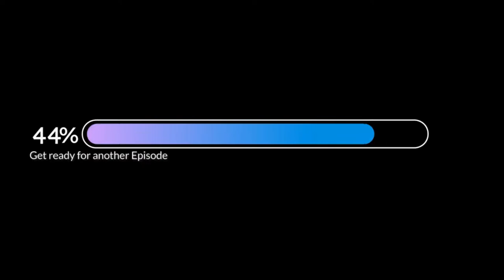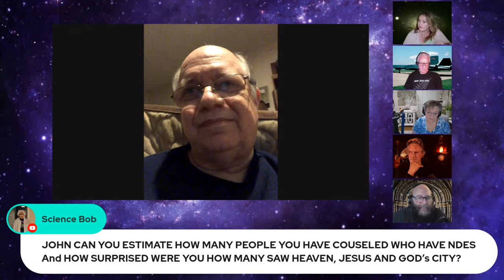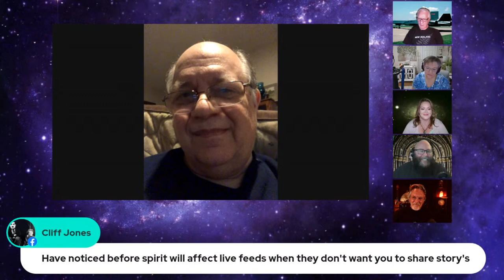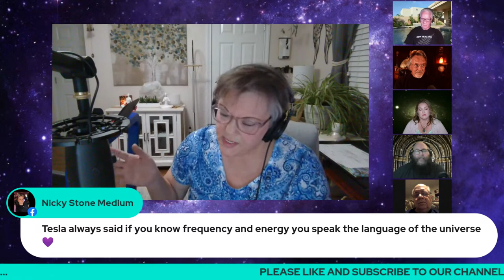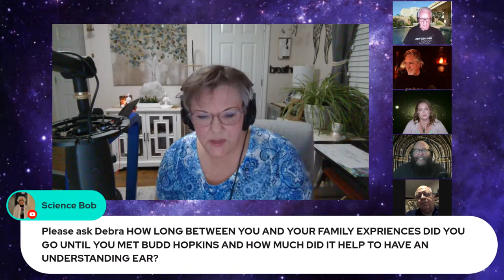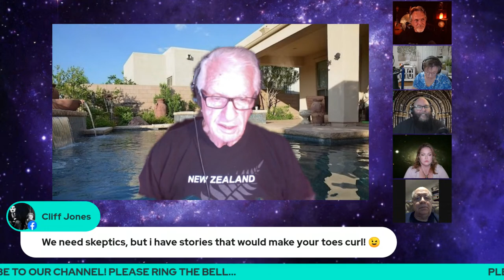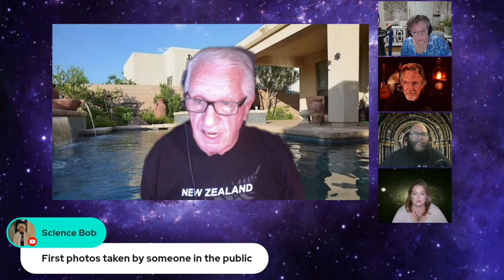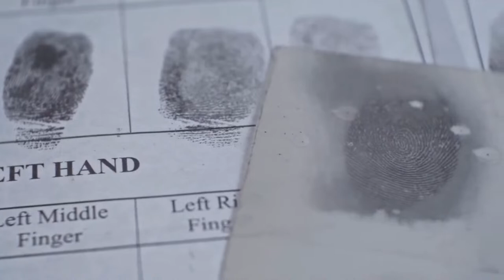ENCHANTING INSIGHTS WITH LALA ~ ANOMALOUS PHENOMENON ROUND TABLE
This Tuesday at 9PM EST Time! A major line up on a huge wide array on topics. Some are out of this world. Talking about G-Man and much more!

You want to attend this one for sure! So many people and topics. It's going to be incredible when we broadcast this one. Tune in, you will not be disappointed!

Lala Bright was born in Baltimore MD. At a young age, her father, an energy worker, Reiki master and experiencer recognized her when she led her parents at age 5 to her neighbors grave in an extremely large Baltimore cemetery with no help.
Lala is a psychic medium and can interact with people's deceased, help them understand their nonhuman interactions and help recognize health concerns. Lala has endured emotional pain with the tragic loss of her parents and the father of her son. She recently decided to use her gifts to help others and to explore.

Some people seem to be born with a special intuition to always know things before they happen. Others have a special gift allowing them to see ghosts or talk to the dead. know things before they happen.

Others have a special gift allowing them to see ghosts or talk to the dead. For all those who have wanted to connect with the other side or reach across the divide to communicate with past love ones, a psychic medium may be able to help.